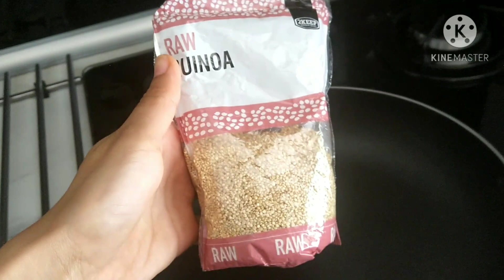سلطة ملكية بمتابة طبق رئيسي قدميها للعشا ولا للغدا بوجهك حمر salade Royale et plat principal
قناة وصفات سلمى الفاسية ترحب بكم وتقدم لكم

دويرة مع غديوة خفيفة فIKÉA/هميزات ديال الهبال أفران و غسالات أطباق بأثمنة جد مناسبة tour a IKÉA

دويرة خفيفة ضريفة في إيكيا/غرف نوم للأطفال ولا أروع petit tour à IKÉA/chambre a coucher pour enfant بالضغط على الرابط أسفله

جولة في المدينة الفرنسية الساحرة Bordeaux مع أحسن عشاء مع العائلة tour dans la belle ville Bordeaux

سلطة مشكلة لمناسباتكم و عزوماتكم قدميها لضيوفك بوجهك حمر salade composée pour vos occasions على الرابط أسفله

سلطة راقية للضيوف و المناسبات بطريقة سهلة و سريعة التحضير والاهم  اقتصادية

bonne appétit
crudités
légumes frais
salade royale
  salade fraiche
  salade marocaine
  salade jardiniére
maroc
france

 سلطة
 سلطة راقية للضيوف

   # سلطة راقية للضيوف #

أجيو زورو معايا واحدة من أكبر حدائق الحيوانات في أوروبا/أنواع الطيور/مناضر خلابة zoo de Beauval (الجزء الأول) بالضغط على الرابط أسفله

غسالات أطباق  للبيع
أفران للبيع
غرف نوم للأطفال  في إيكيا
غرف نوم للأطفال
غرف نوم  في إيكيا
IKEA
دويرة في إيكيا
décoration
chambre a coucher IKEA
chambre a coucher pour enfants IKEA
chambre a coucher pour enfants
صالونات عصرية
صالونات مغربية

المدينة الفرنسية الساحرة Bordeaux
Bordeaux
zoo de Beauval
حديقة الحيوانات
parc zoologique
vlog famille
vlog vacances

أكبر حدائق الحيوانات في أوروبا

وحيد القرن
زرافة
شلالات
أنواع الطيور
مناضر خلابة

sejour dans un parc zoologique
sejours dans une zoo en france
france
maroc
algerie
tunisie

miami beach
beach
plage
bronzage
sous le soleil
vacances d'été
vlog vacances
Léna Situations
Kinsley Deborrah FR
eva travel
dounia batma
طلاق دنيا بطمة
طلاق دنيا بطمة 2019
asmaa beauty
ikram bellanova
مي نعيمة
مي نعيمة البدوية
اكرام بيلانوفا
manwela cherkaoui
مغربية في اسطنبول
jamal alpha
جمال الفا
جمال ألفا
fayssal vlog
إكرام بيلانوفا
اكرام بيلانوفا
ikram bellanova
asmaa beauty
اسماء بيوتي
asmae channel
asmae beauty
مي نعيمة
مي نعيمة البدوية
شهيوات ندى نور
قناة ندو نور
sabah beauty
chouf tv
soultana
hespress
dounia batma arab idol
dounia batma sari cool
dounia batma hala turk
dounia batma maghrib maghribna
dounia batma chaabi
جزء تاني من مشترياتي للبيبي 👧🏻| خويت جيب د عبد الرحمان😂 |هدايا اللي وصلوني للمولودة 😍
و أخيرا وصل اليوم المنتظر ، متحمسة بحال ايلا أول مرة نتزوج
مفاجأة الإستقبال حسن و فاتي 👩‍❤‍👨الفيديو كامل ميمكنش 🤣
مقلب الوشم ب أخي !! رده فعله صدمه ..😡

سلطة أكثر من رائعة تحمرليك وجهك مع ضيافك
عراضة دايزها الكلام

المقادير :
أفوكادو
بيضتان مسلوقتان
روبيان